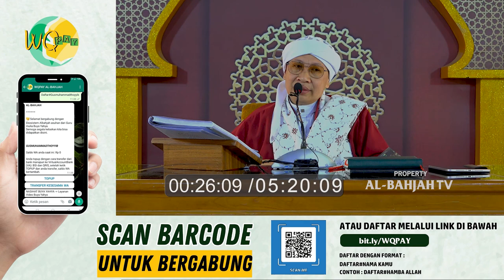Istri Bekerja di Perusahaan yang Melarang Hijab. Bagaimana Sikap Suami? | Buya Yahya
Isri Bekerja di Perusahaan yang Melarang Hijab. Bagaimana Sikap Suami? | Buya Yahya

No. Rek : 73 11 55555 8
Kode Bank : 451
a/n : Al Bahjah TV